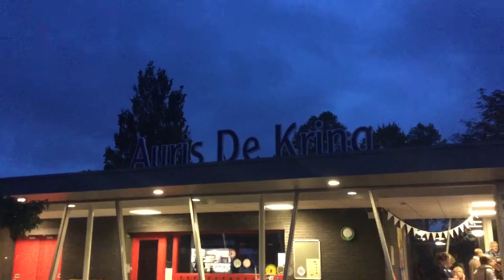HERINNERING AAN BASISSCHOOL DE KRING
De Kring bestaat 40 jaar. De school heeft veel leerlingen zien komen en gaan en nu zijn ze even terug voor een reünie, ook leuk om elkaar weer te zien en bij te kletsen.